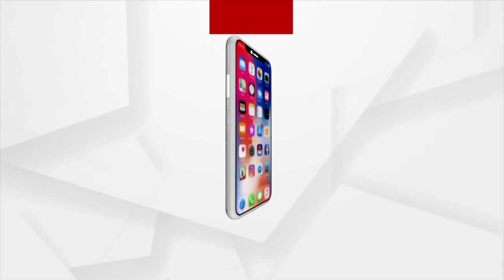Depression intensified into a Deep Depression over east central Bay of Bengal